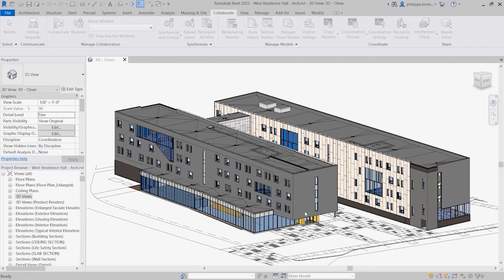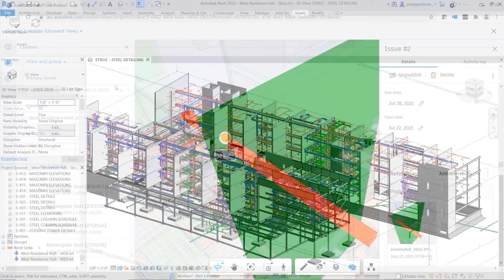Revit Projelerinizde BIM Collaborate Pro'nun Gücünü Keşfedin: Revit Cloud Worksharing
BIM Collaborate Pro ile Autodesk Revit modellerinizi mekandan bağımsız bir hale getirin.

Revit ve BIM Collaborate Pro sayesinde;
 -  Artık tüm merkezi modellerinizi bulut tabanlı üretebilir ve diğer ekip üyeleri ile tek merkezli paylaşabilirsiniz.
 -  İş paylaşımlı çalışma sürecinizde; lokal sunuculardaki kurgunuzdan çok daha hızlı modellerinizi geliştirebilir ve geri dönüşleri kontrol edebilirsiniz.

İş paylaşımlı çalışma süreçlerinizin yanında bulut modelleriniz için de BIM Collaborate Pro ürünü sizlere bu modellerin kontrolünde çok daha akıcı bir süreç sunmaktadır.

Modellerinizi kolaylıkla bulut modeli olarak Docs ortamına yükleyebilir, link metodu ile bulut ortamından diğer disiplinlerin modelini çağırabilir ve “manage cloud model” aracı sayesinde paylaşım süreçlerinizi ve versiyon takibinizi tamamen Revit içerisinden yönetebilirsiniz.

Tüm bunların yanında sorun yönetiminde Revit ve BIM Collaborate Pro tam entegre çalışmaktadır. Revit modelleri arasında tespit edilen çakışma sorunlarını bulut merkezli kontrol edip üretebilir ve bu sorunların tümünü model üzerinden görüntüleyerek düzenleyebilirsiniz.

Revit bugün BIM Collaborate Pro ile çok daha güçlü…